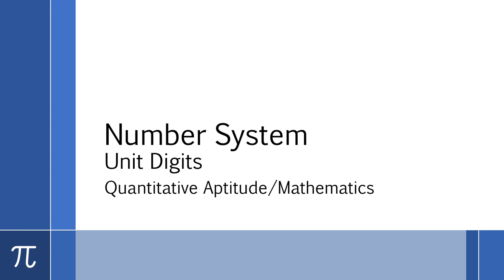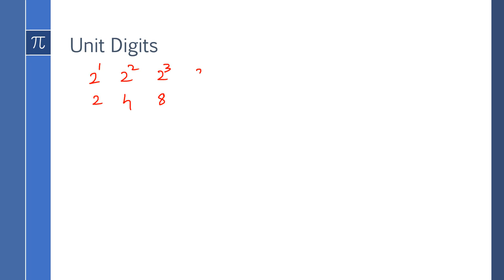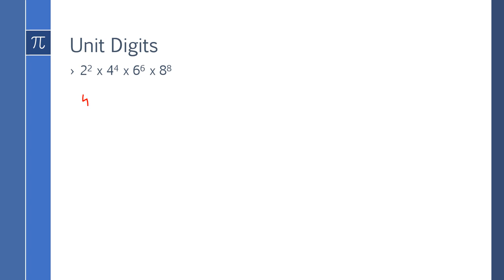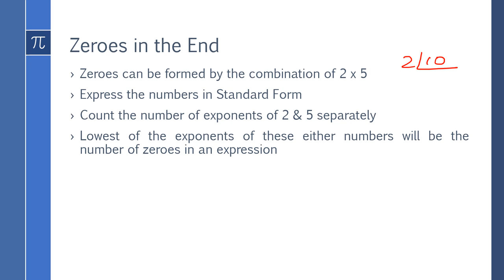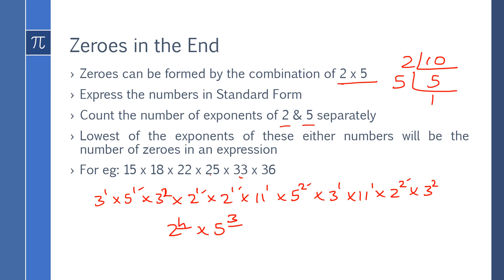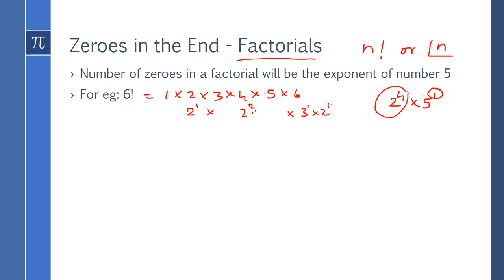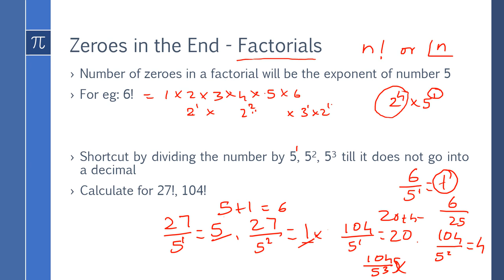Number System - Unit digits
The video discusses about the concept of finding unit digits